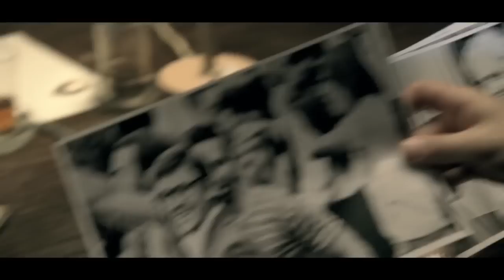80 milionow. Zwiastun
Obraz o walce z systemem komunistycznym. Rok 1981 we Wrocławiu. Film opowiada o wydarzeniach, które miały miejsce na dziesięć dni przed ogłoszeniem stanu wojennego, kiedy to ówczesny przewodniczący dolnośląskiej Solidarności, Władysław Frasyniuk, wraz z czterema kolegami wypłacił z banku 80 milionów ze związkowych pieniędzy, które potem posłużyły do budowy podziemia.